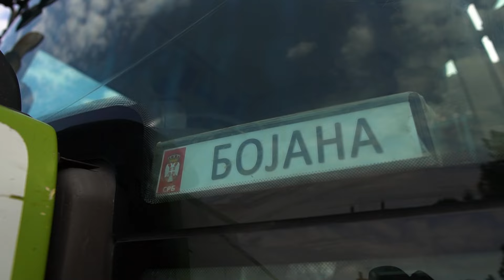Bojanino punoletstvo - 17.05.2024.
VideoStudio Bojan - Profesionalno fotografisanje i snimanje Vasih svecanosti u visokoj rezoluciji (Full HD).